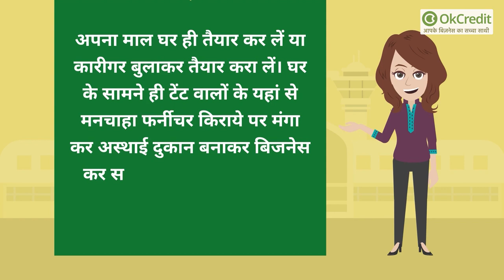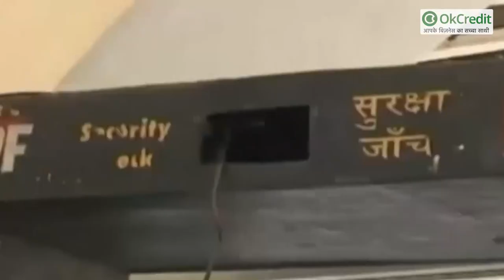Top 5 बिज़नेस आइडिया जो आपकी Holi में लगा दें चार चाँद🔥| HOLI BUSINESS | BUSINESS IDEAS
कौन-कौन से बिजनेस हो सकते हैं फायदेमंद

होली के अवसर पर लोगों की डिमांड को देखते हुए बहुत से बिजनेस किये जा सकते हैं लेकिन सबसे अधिक जरूरत वाले और अधिक मुनाफे वाले ये 5 बिजनेस हैं।

1.        रंग, अबीर, गुलाल व पिचकारी

2.        मिठाई व नमकीन के कच्चे माल का बिजनेस

3.        गुजिया, मिठाई, नमकीन का व्यापार

4.        पूजा सामग्री

5.        ट्रेन व प्लेन की टिकट की बुकिंग